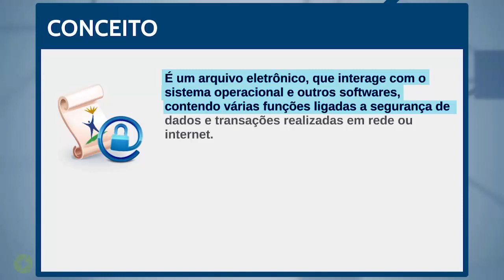Curso de Certificado Digital: O que é Certificado Digital? - Aula Demonstrativa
Os certificados digitais já são uma realidade obrigatória no Brasil, principalmente para aqueles que lidam com softwares de automação comercial.

Mesmo assim, não é incomum encontrarmos desenvolvedores e usuários que desconhecem a importância dele ou possuem dúvidas a respeito de como ele funciona. Pensando assim, este curso tem como objetivo dar noções básicas sobre certificados digitais e sua aplicação prática no dia a dia.

Detalhes do curso:
Carga horária: 3 horas
Suporte em tempo real
Emissão de Certificado
Autor: Hélio Carlos

Conteúdo do Curso de Certificado Digital

Com este conteúdo você ficará por dentro do universo dos certificados digitais. Aqui serão abordados os conceitos, incluindo sua utilidade, aplicabilidade, escopo, os tipos diferentes de certificados digitais e suas características.

// Aula 2: Certificado Digital na prática
O processo para realizar a assinatura digital em documentos envolve a criptografia de autenticidade e a criptografia de confidencialidade. Veremos na prática como esse processo funciona para ambas os tipos de chaves.

// Aula 3: Instalando um Certificado Digital
Nesta aula será mostrado o processo de instalação de um certificado A1. Veremos também como ele é utilizado para logar em sistemas e, por fim, será mostrado como é possível assinar um documento com o certificado digital instalado.

// Acesse o curso para ver mais //